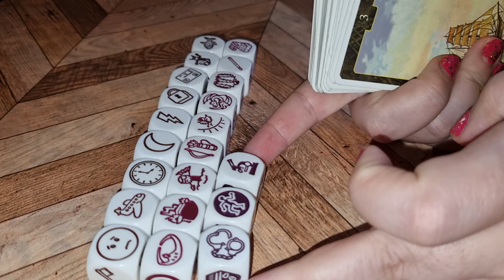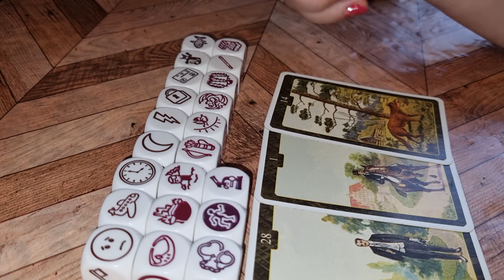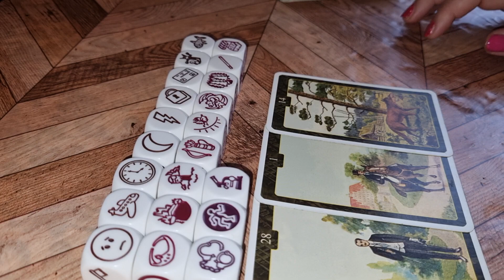VĂRSĂTOR ZARURI 15-22 FEBRUARIE 2021 SECRETE